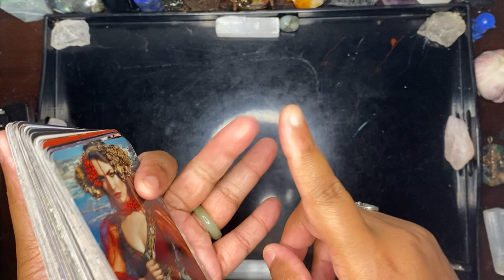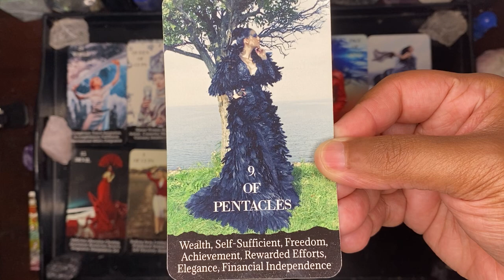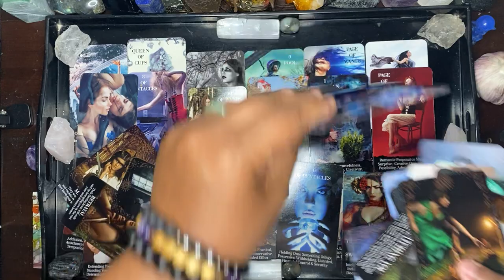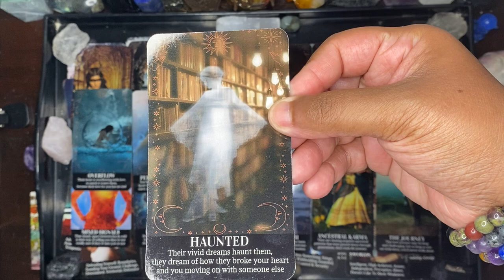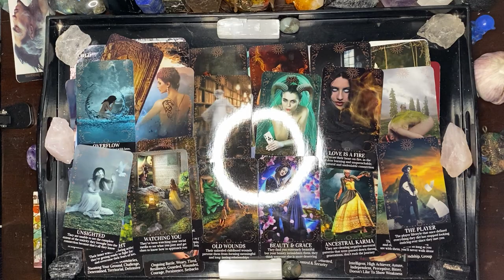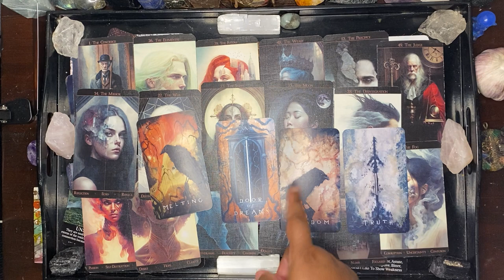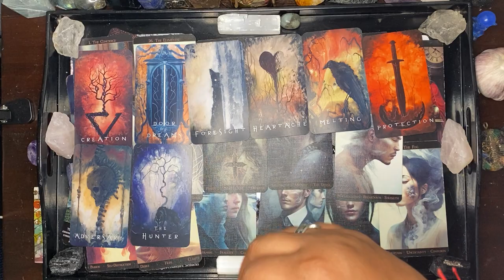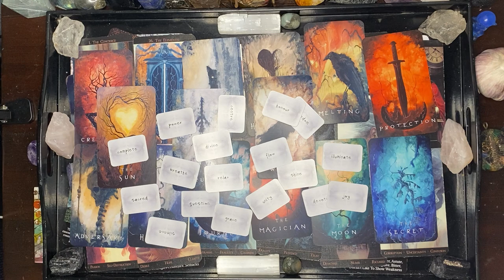Shocking Tarot Reading Reveals Truth about WWE Bray Wyatt Windham Rotunda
Hey Wrestling Family😍

Welcome to Wrestling Tea Tarot 💌

♥️Personal Readings:
CLOSED

Coming Soon